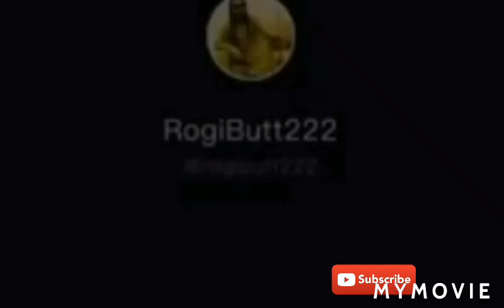leopards in Islamabad F6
THE last night leopards see in f6 and haunting a dog in car porch of a house